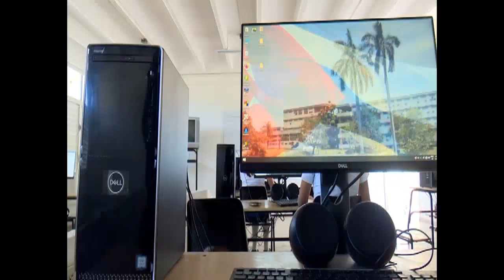Fortalecen formación profesional de jóvenes en Cienfuegos mediante proyecto PROFET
PROFET, es un proyecto del Programa de Naciones Unidas para el Desarrollo (PNUD), de conjunto con el Ministerio de Educación y con el apoyo financiero de la Cooperación Suiza, en Cuba. Durante dos años, en el politécnico José Gregorio Martínez, de Cienfuegos, ha logrado fortalecer la formación profesional de jóvenes, en especialidades demandadas por sectores prioritarios en el territorio.